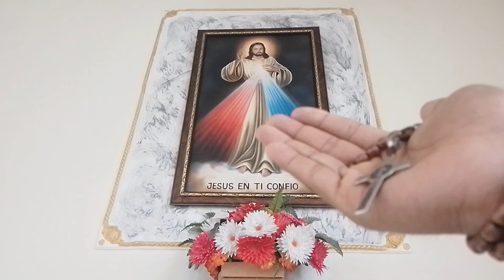❤️BREVE Coronilla De La Divina Misericordia - Hoy Jueves sacerdotal ORAMOS Por las Vocaciones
❤️BREVE Coronilla De La Divina Misericordia - Hoy Jueves sacerdotal ORAMOS Por las Vocaciones Hoy jueves sacerdotal, oramos la Coronilla a la Divina Misericordia, por las necesidades de las Familias, desempleados, enfermos, y por la Santa Iglesia Católica🌹🔥🕊️🙌